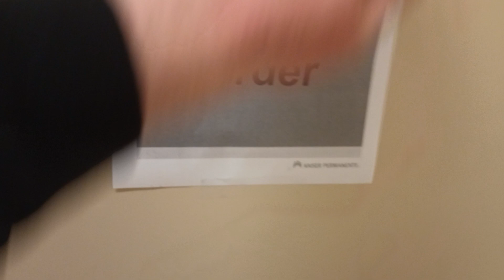Kohler Kingston Toilet Just a Joke🤣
LMFAO The Door Was a joke.